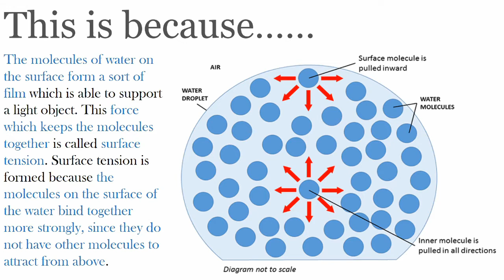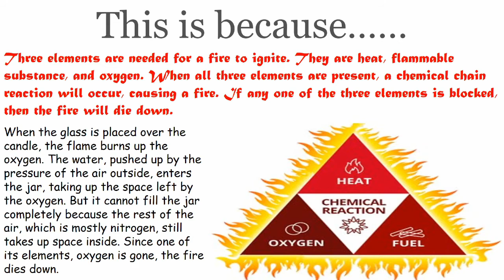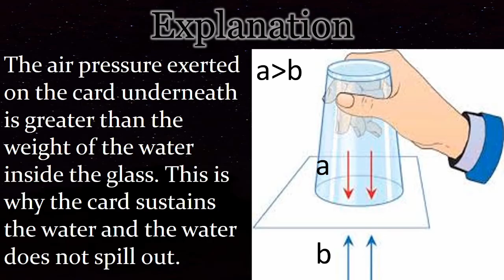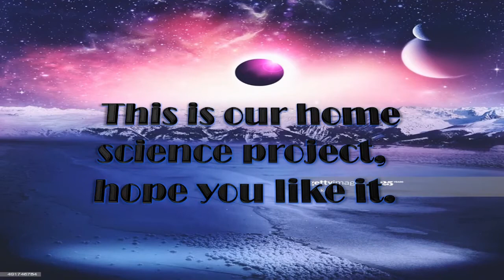Ethan and Louix's Home Science Experiments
Join Ethan and Louix as they present to us three interesting experiments done in the home. They are:
1) Floating Needle - a water experiment,
2) Rising Water- a fire experiment
3) Levitating Card - an air experiment
Enjoy their fun experiments.